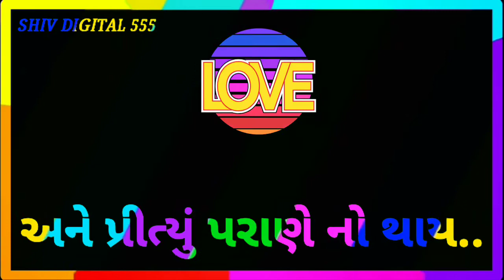Dil vechata na male / દિલ વેચાતાં ના મળે / New Gujarati WhatsApp stutas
Gujarati WhatsApp stutas
New Gujarati WhatsApp stutas
Gujarati WhatsApp stutas
WhatsApp stutas
Stutas 2020
Rakesh Barot New Gujarati WhatsApp stutas
Rakesh Barot stutas
Ashok Thakor stutas
Kajal maheriya stutas
Vikram Thakor stutas
Mamata soni stutas
Mamta soni stutas
Jiganesh Barot stutas
Aakash Thakor stutas
Maniraj barot stutas
Kajal dodiya stutas
Vijay suvada stutas
Hindi WhatsApp stutas
Love stutas
Sad stutas
Sayri stutas
Best love stutas
New stutas
Kinjal Dave stutas
Gabbar Thakor stutas
Wish stutas
Mataji stutas
Ma stutas
Father stutas
Good morning stutas